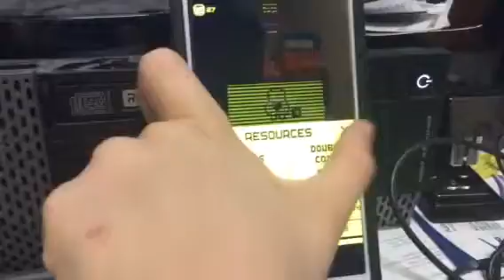Tomb of the mask part 1